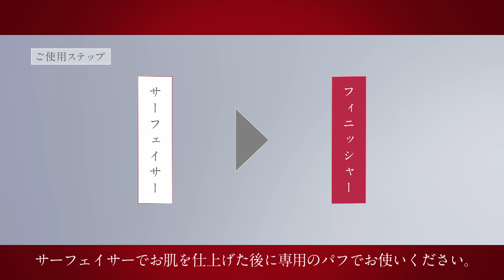アルブラン クラリティブラン フィニッシャー 使い方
23年9月発売　アルブラン　クラリティブラン　フィニッシャー
光がするり溶け込む、素肌美ベースメイク
透明感と立体感を演出する２つの白のおしろい